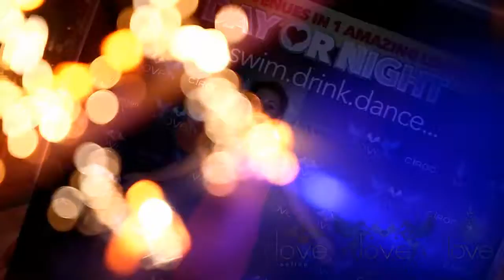Night club party video presentation #10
รับถ่ายภาพและวีดีโอ
**สินค้าและผลิตภัณฑ์ ขนาดกลางและเล็ก เช่น อาหารกระป๋อง ขนม ของเล่น สมุนไพร เครื่องดื่ม เครื่องสำอาง เครื่องประดับ
*ถ่ายแฟชั่น นายแบบ-นางแบบกับสินค้าและผลิตภัณฑ์ โฆษณาประชาสัมพันธ์
*ถ่ายอีเว้นท์ งานแต่งงาน งานบวช งานศพ งานวันเกิด งานสำคัญต่างๆ งานถ่ายเบื้องหลังการทำงาน
*ถ่ายอาคารสถานที่ โรงแรม วิลล่า คอนโด บ้านจัดสรร บริการทั้งภายนอกและภายในและมุมสูง(โดรน)
*ถ่ายภาพและวีดีโอมุมสูง งานอีเวนท์กลางแจง งานมหรสพ สำรวจที่ดิน สิ่งก่อสร้าง
*ถ่ายอาหาร สำหรับงานโฆษณาประชาสัมพันธ์ ในสื่อออนไลน์แพะออฟไลน์
*ช่างภาพกลางคืน (ฟรีแลนซ์) ผับ บาร์ ไนท์คลับ บีชคลับ
*ถ่ายเซ็กซี่ พีอาร์ ร้าน
*งานวีดีโอบันทึกทั่วไป งานอีเว้นท์ต่างๆ
*งานวีดีโอสำหรับงานโฆษณา โปรโมทประชาสัมพันธ์
 Photoshoot and videos
*Photographing products for Medium and small sizes, such as canned food, snacks, toys, herbs, beverages, cosmetics, jewelry
*Fashion photography, modeling with products and advertising work, public relations
*Photographing events, weddings, ordination, funerals, birthdays, important events Behind-the-scenes work
*Photographing buildings, hotels, villas, condos, housing estates, exterior and interior photography services, and high angles (Drone).
*Take pictures and video from a high angle. events, entertainment, land survey, buildings
*Food photography menu and advertising public relations work In the online & offline media.
*Sexy-private Photoshoot
*Night PR Club photos
*General video recording work such as various events
*Video work for advertising to promote and publicize.